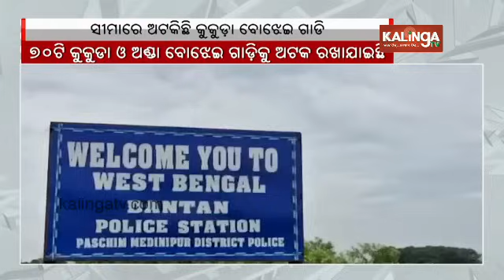Over 70 vehicles filled with chickens and eggs stopped at Sonakania check post || KalingaTV